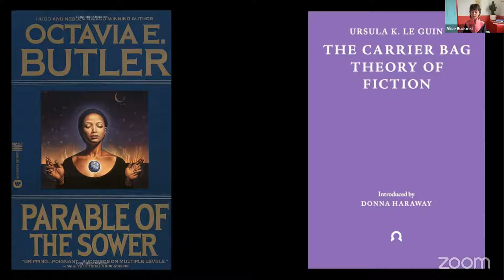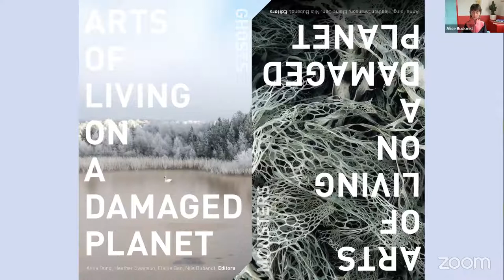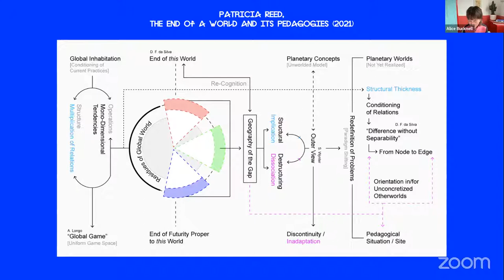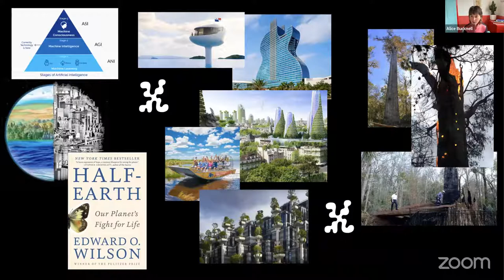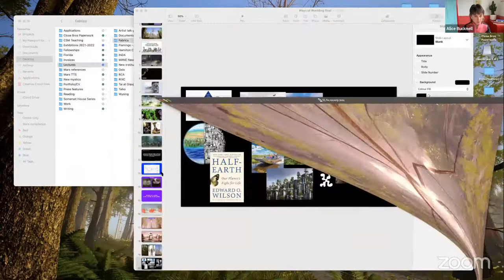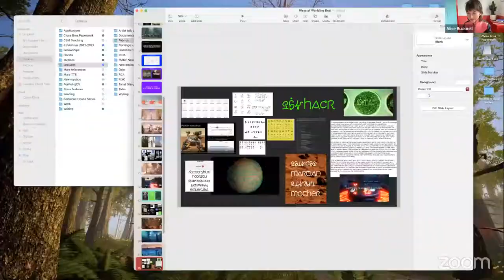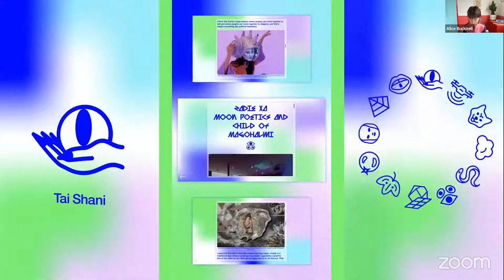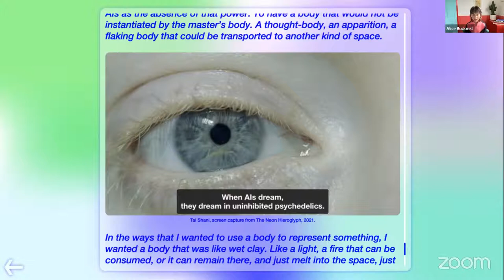Alice Bucknell, artist and writer (Us/Uk)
"Ways of Worlding", online lecture
5 October 2022

What is a world and how is it made? How do the worlds we build and inhabit today shape speculations on worlds to come?

Alice Bucknell presents an immersive look into the worlding process that shapes her interdisciplinary practice, which combines speculative fiction and game engines to envision future environments merging architecture, magic, ecology, and nonhuman and machine intelligence.

This talk will span recent projects including E-Z Kryptobuild (2020), Swamp City (2021), New Mystics (ongoing), and The Martian Word for World is Mother (2022), focusing on narratives that hinge between present and future, fact and fiction to graft onto somewhere beyond the binary of utopia and dystopia.

Alice Bucknell’s lecture is part of the “Otherworlding” residency program curated by Carlos Casas.